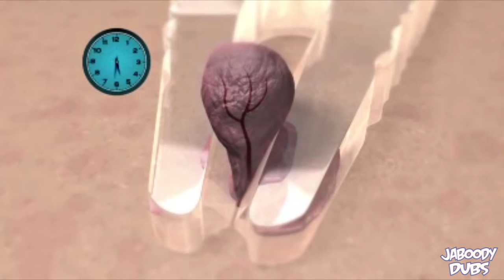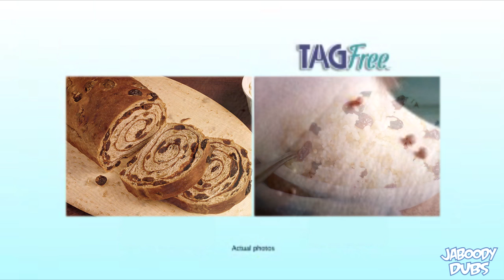Tag Free Dub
Pinch those lil grapes!